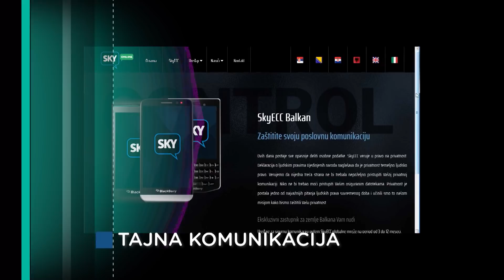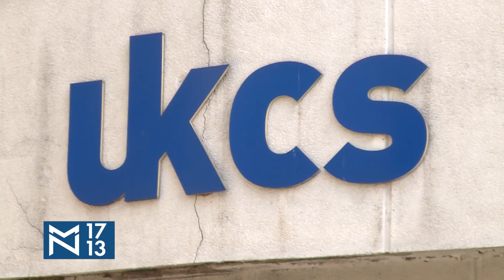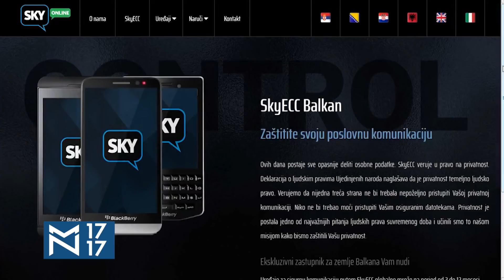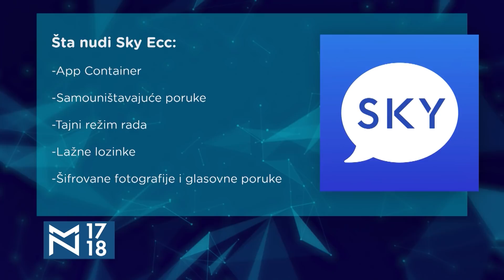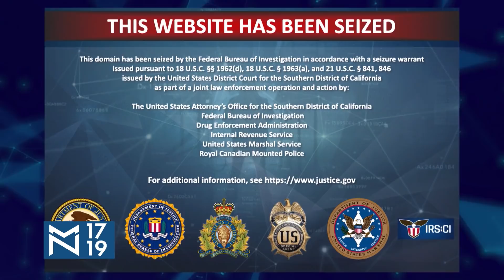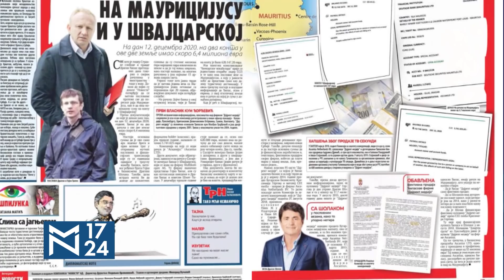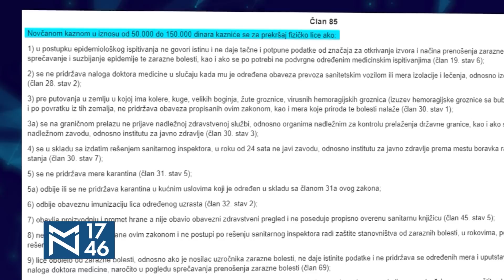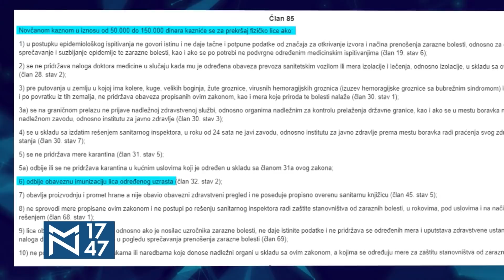Dragan Đilas o rarčunu na Mauricijusu